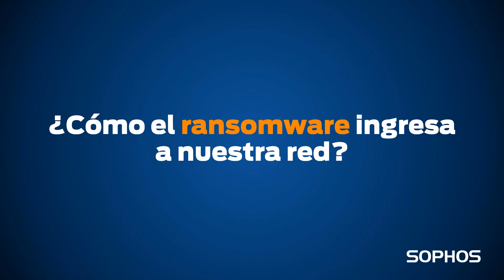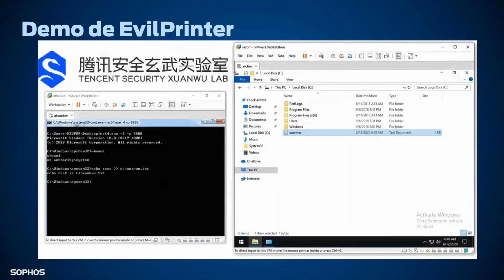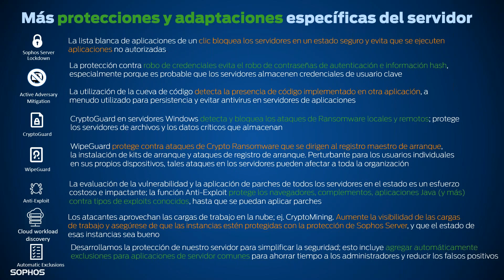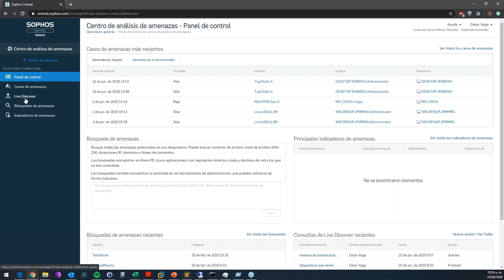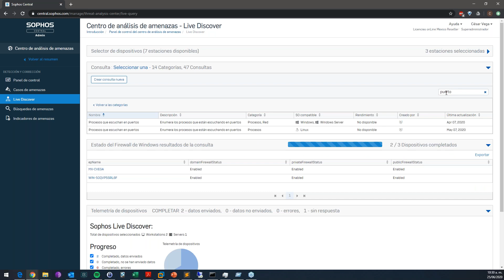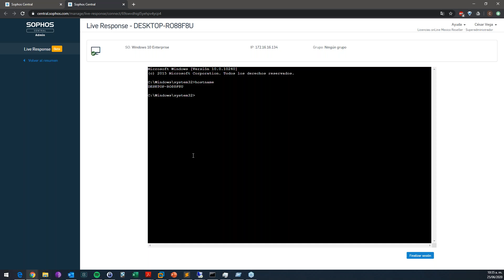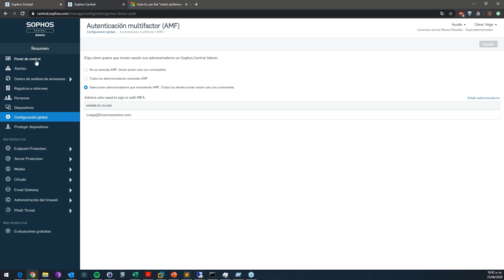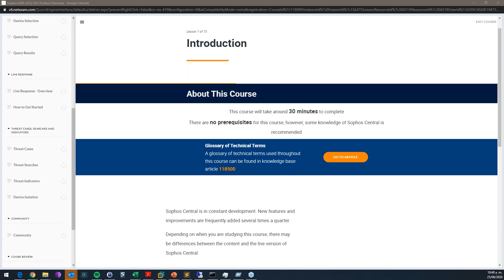Como evitar la propagación de malware con movimientos laterales en mi red interna